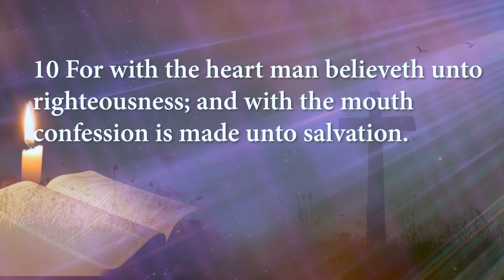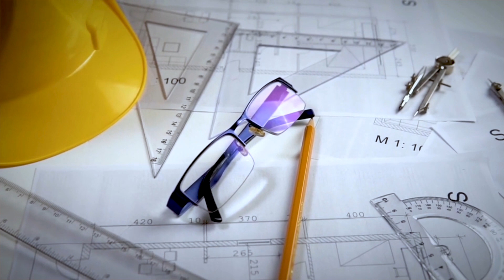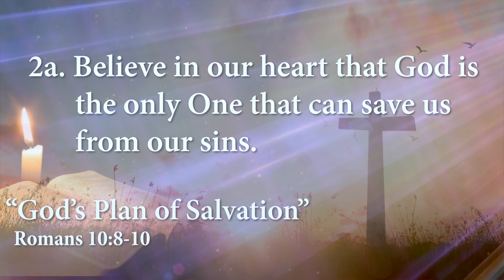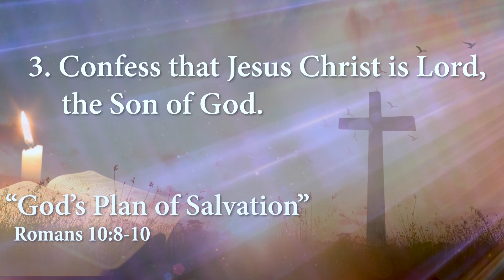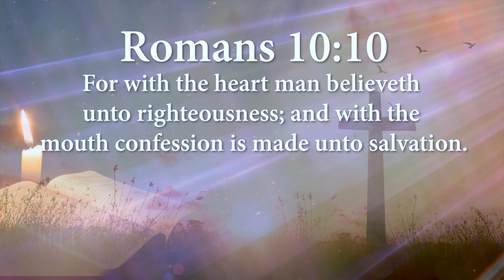Greater Galilee Missionary Baptist Church-Pastor J.J. Richardson Sr. 1/24/2021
Thank you for listening to this word from Pastor J.J. Richardson, Sr. of the Greater Galilee Missionary Baptist Church, Little Rock, AR. Your support is appreciated as we spread the Gospel.  To God be the glory!

Subject Title: “God’s Plan of Salvation”

Christian Education-Sunday-9:00 am
Morning Worship- Sunday-10:00 am
Wednesday Night Bible Study-Wednesdays-6:30 pm

If you are interested in supporting the ministry, please send correspondence to:
Greater Galilee Missionary Baptist Church

**Ads can now appear on videos from channels not in the YouTube Partner Program***
GGMBC is currently (11/2020) not a part of the YouTube Partner Program.